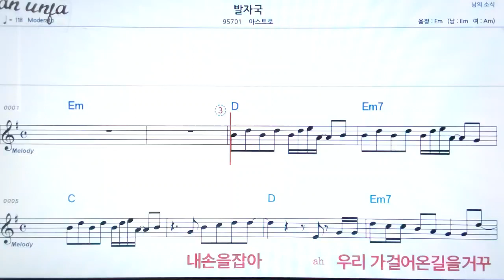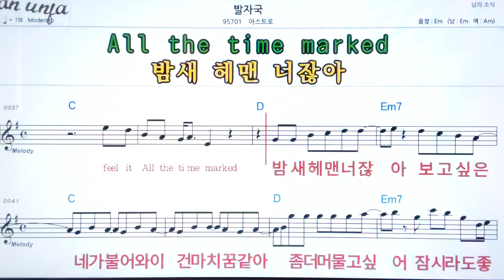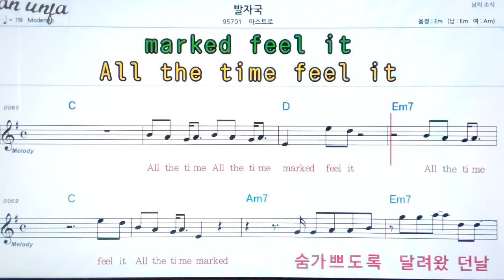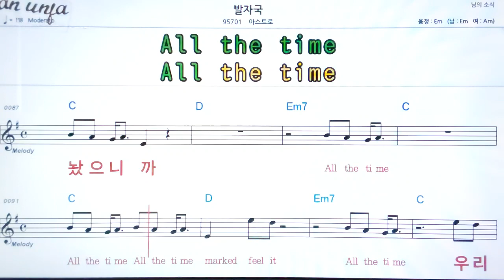발자국/아스트로👍악보, 노래,기타 코드,가사,Karaoke*카라오케 반주